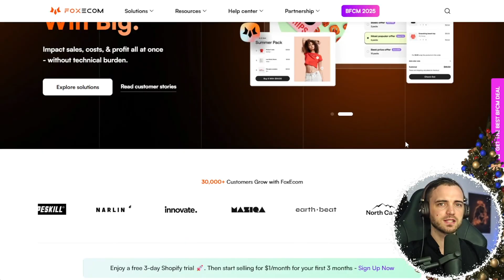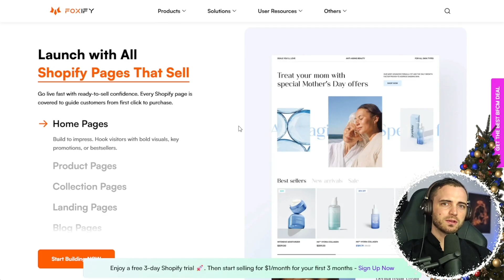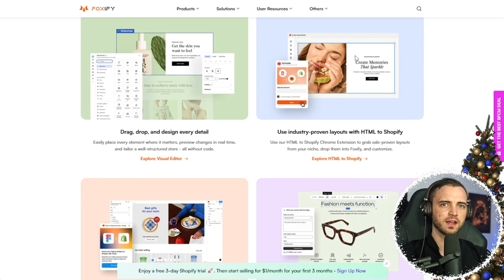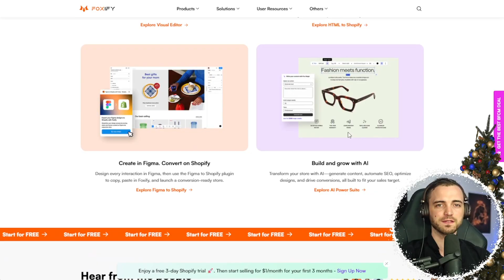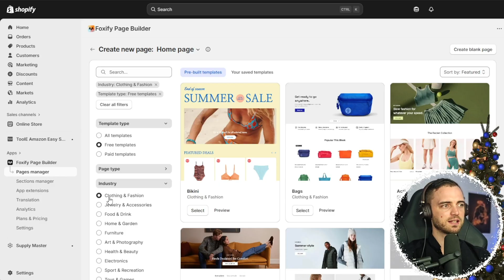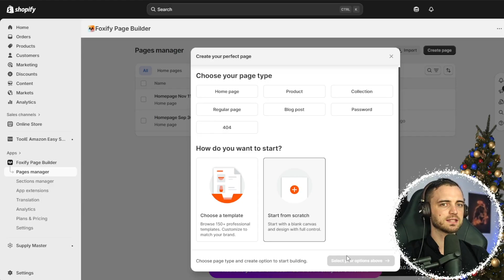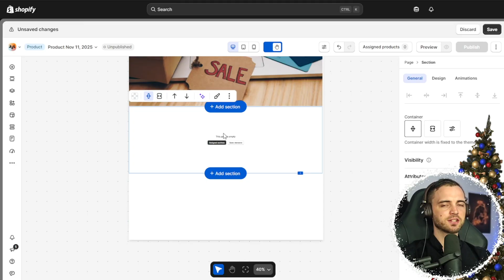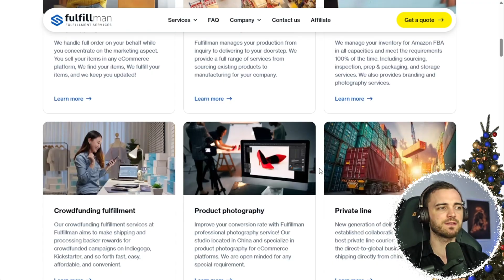Why Foxify Page Builder Is the #1 Choice for Shopify Sellers 😱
✈️Introducing the Best Fulfillment/Dropshipping Service today! ✈️
We handle full order management on your behalf. We provide all your needs to ensure that your customers are more than satisfied with the items they receive.

Foxify offers advanced, professional-level customization while staying incredibly easy to use — saving users time and boosting efficiency.

Its greatest strength lies in how it prioritizes the user experience, both before and during the store-building process, with a unique set of features including Extensions and Plugins.

In short, Foxify is a professional-grade solution designed for non-technical users who want to build a stunning, high-performing store effortlessly while maintaining excellent UI/UX.
200+ CRO industry-focused template combos

HTML to Shopify
Figma to Shopify
AI Power Suites

Fulfillman offers a professional dropshipping service that connects your store to verified suppliers worldwide. With Fulfillman, you can access high-quality products, fast shipping options, and a streamlined workflow designed to maximize profits. It’s perfect for store owners who want a hands-off fulfillment experience.

Fulfillman’s private line tracking, automated order fulfillment, and responsive support make scaling an eCommerce business much easier. Many sellers rely on Fulfillman to reduce shipping issues, improve customer satisfaction, and maintain a competitive edge in the market.
We work exclusively through our official agency, YTRanker.

⏰Timestamp⏰

0:00 - BEGINNING
0:25 - FOXIFY
0:38 - SHOPIFY THEME
0:53 - FOXIFY
3:30 - INSTALL FOXIFY
7:16 - FULFILLMAN FULFILLMENT SERVICES
7:32 - WHAT FULFILLMAN CAN DO FOR YOU?
8:08 - OUTRO